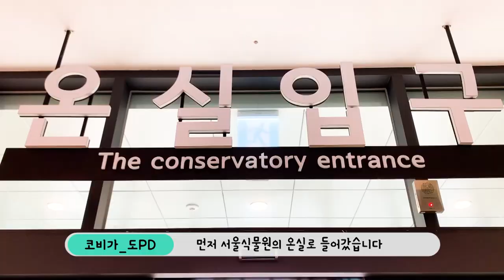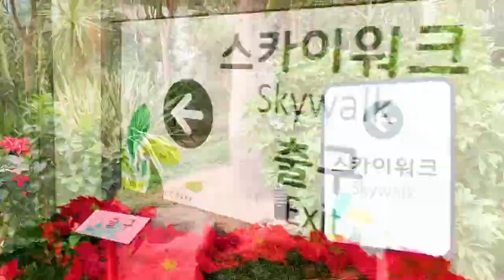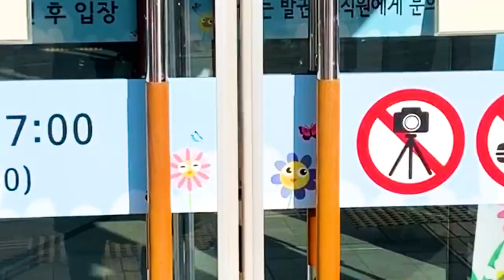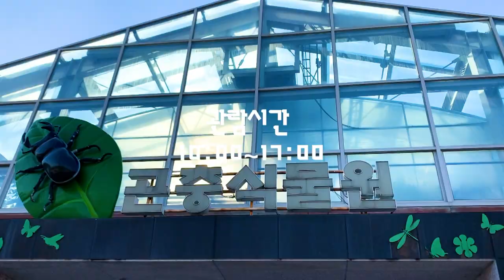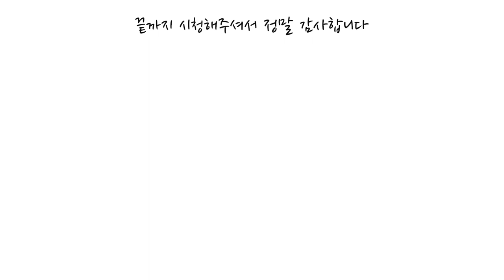서울에 식물원이 이렇게 많아? 사람들이 모는 서울 속 식물원 BEST3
추운겨울 !
밖은 춥고 미세먼지는 가득한데
집에만 있기에는 답답해 하는 분들을 위한 식물원 여행!

서울에서 가장 큰 서울식물원
나비들이 가득가득한 불암산 나비정원
거북이,개구리,전갈 등 식물 뿐만 아닌 다양한 볼거리가 있는 서울숲 곤충식물원

코비가와 함께 식물원 IN 서울 BEST3 으로 떠나 보시죠!